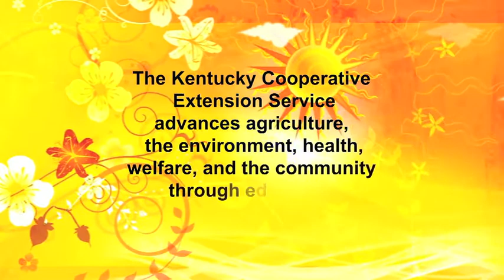Dairy Recipes and Local Milk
Chaney's bottled milk and dairy recipes for dairy month.